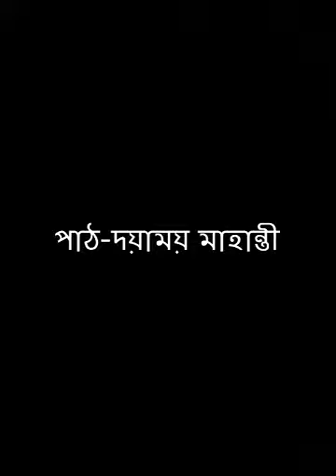রমেন আচার্য এর কবিতা Ramen Acharya's poetry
রমেন আচার্য ষাটের দশকের বিশিষ্ট কবি।তাঁর প্রথম কবিতা লিখিত ও প্রকাশিত হয়েছিল ১৯৫৭ সালে। কবিতা প্রকাশিত হয়েছে দেশ, পরিচয়, উত্তরসূরি, কৃত্তিবাস, কবিসম্মেলন ও নানা পত্রিকায়। প্রথম কাব্যগ্রন্থ বাংলাদেশের ‘বইঘর’ ও কবিতাসংগ্রহ ও দুটি প্রবন্ধের বই ‘এবং মুশায়েরা’ প্রকাশ করলেও মাঝখানের ৮টি কবিতার বই নিজের উদ্যোগে প্রকাশিত হয়েছিল। ‘কবিতার শিল্পকলা’ ও ‘কবিতার অন্দরমহল’ নামে কবিতাবিষয়ক দুটি প্রবন্ধের বইগুলি ছাড়াও অন্যান্য কবিতার বইগুলির নাম – 'সেই উন্মোচন', 'নোঙরের জন্য ভূমি', 'আতঙ্ক ও অন্যমনস্কতা', 'বাতাস থেকে বেদনাবোধ','প্রজাপতি আঁকা গাড়ি',' ভ্রূবিলাসে হেসে ওঠে ঘাস','কুয়াশা সামান্য হাসলে','ঝড়ের আসন' ও 'অতৃপ্ত চুম্বন থেকে ছিঁড়ে'।